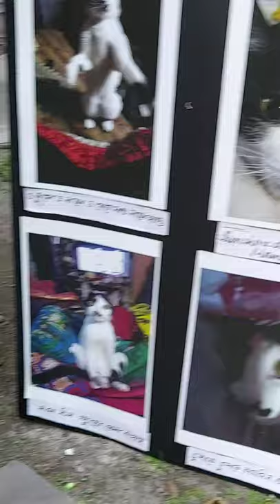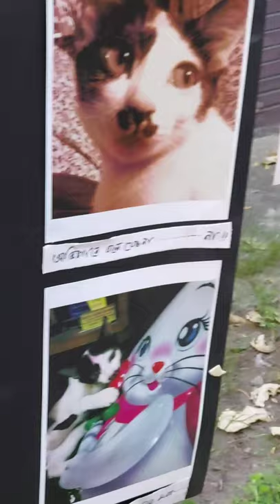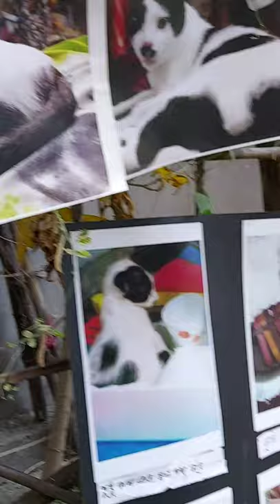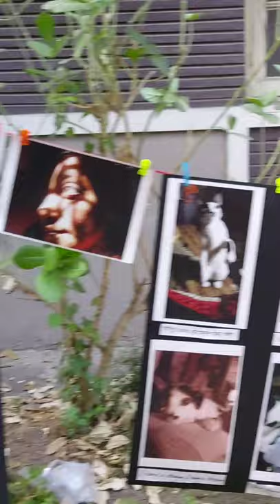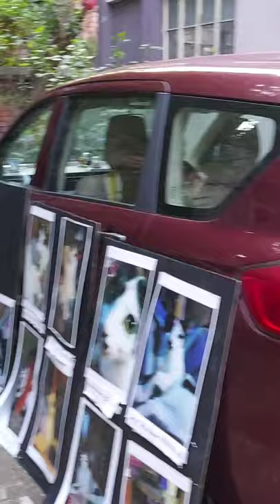PHOTO EXHIBITION 2ND MARCH ...PUIPUI ' S BIRTHDAY